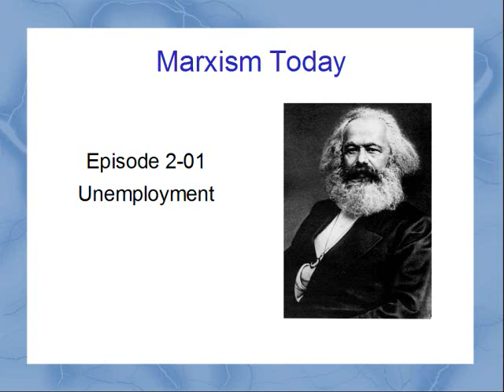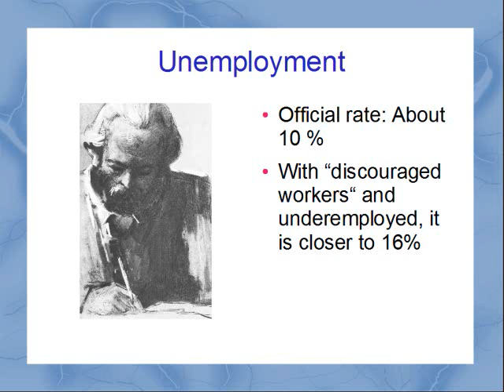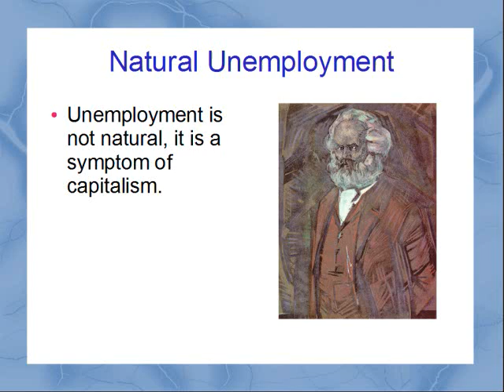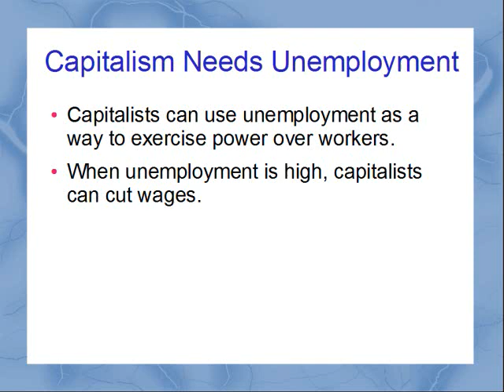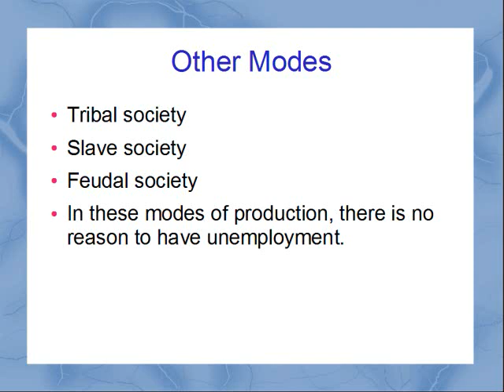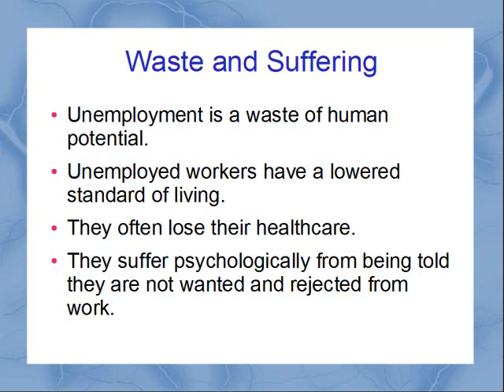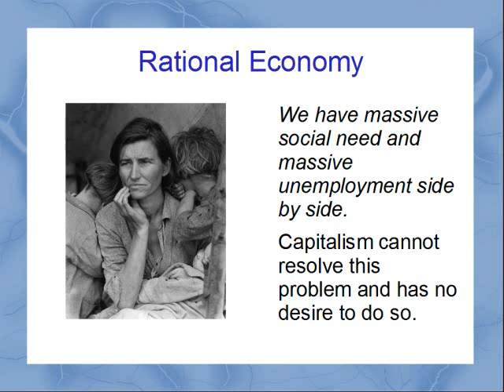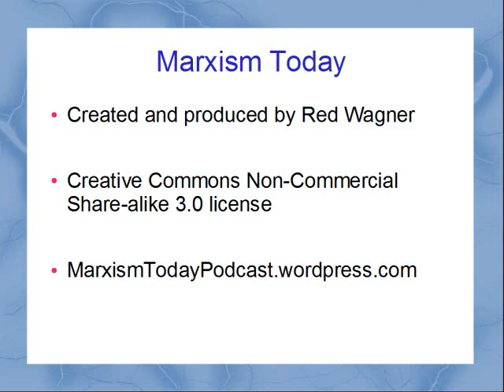Unemployment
In capitalist society we have masses of people wishing to work alongside of massive social need. Why can't capitalism put people to work to address these social needs? In this episode we explore the capitalist need for unemployment.